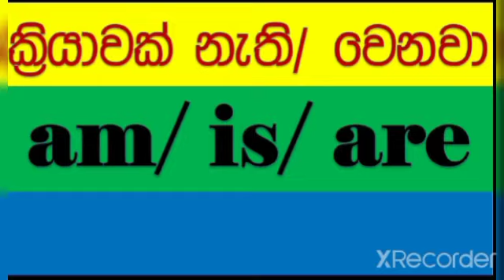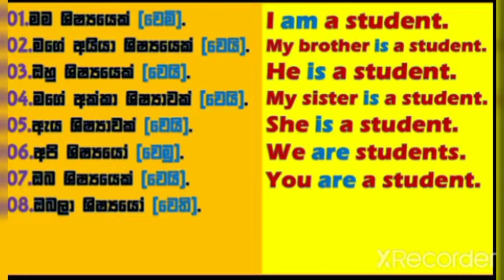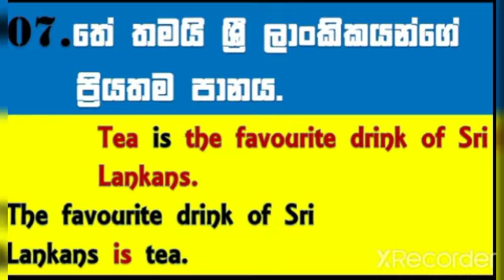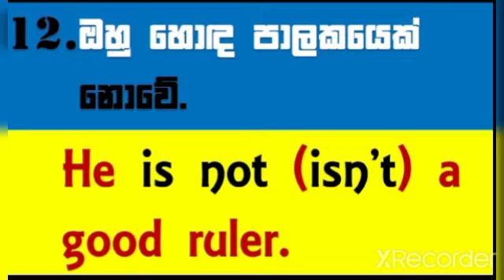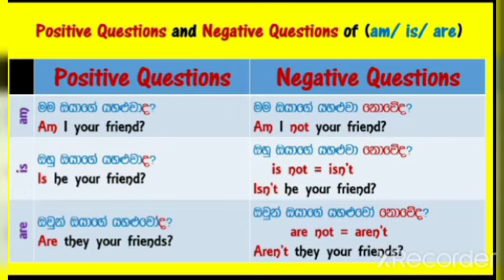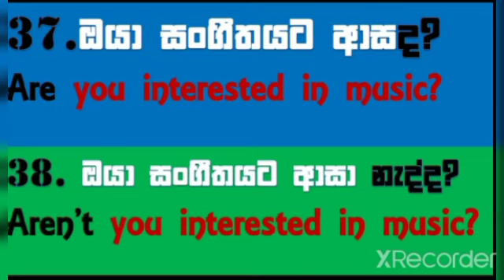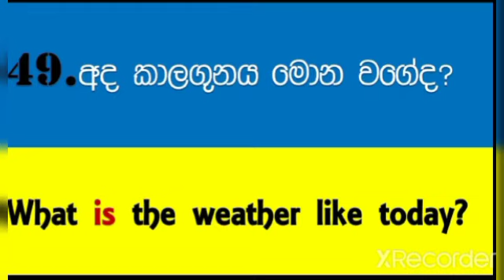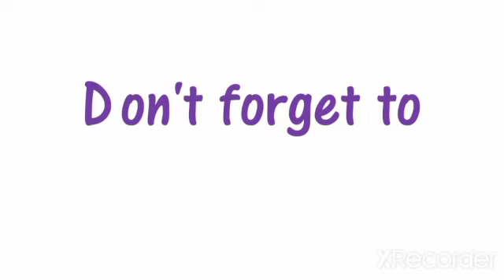FIRST WAY-01st episode